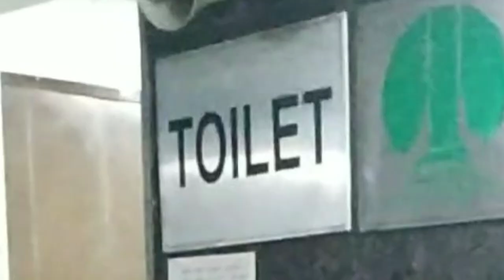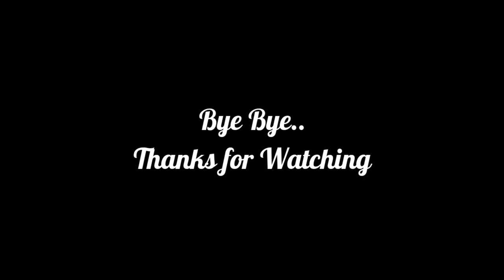💥Exploring "PALIKA BAZAAR" after Lockdown💥| Cheapest Market| New Delhi| in Hindi| All Rounders.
Place: palika bazar, C.P ,delhi .